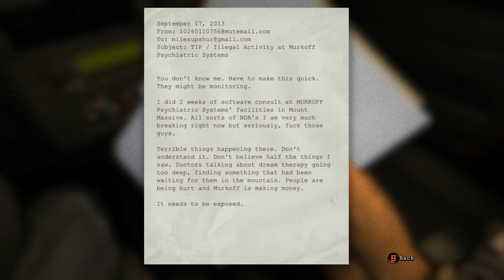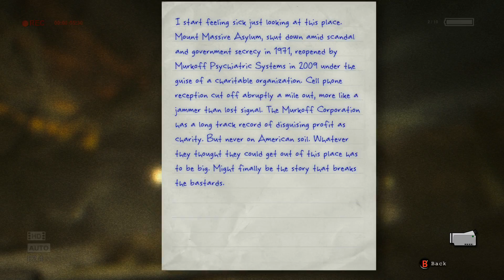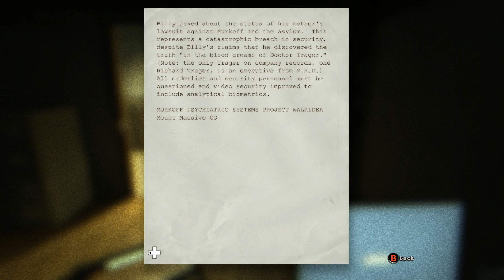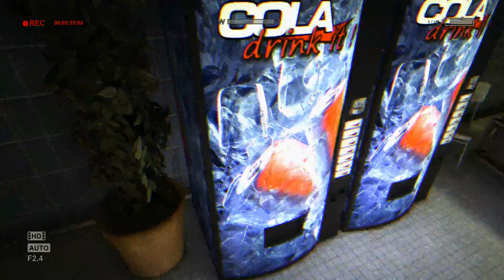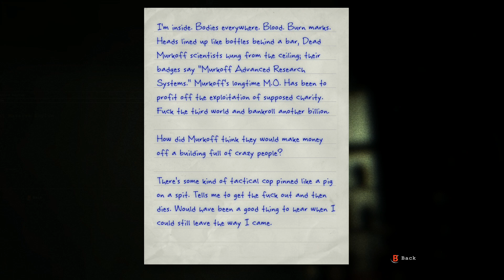Outlast Xbox One 1080P Walkthrough Part 01.